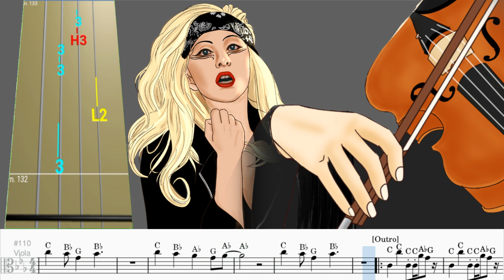Lady Gaga - Judas Viola Tab & Sheet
Lady Gaga - Judas Viola cover
Lady Gaga - Judas Viola tutorial